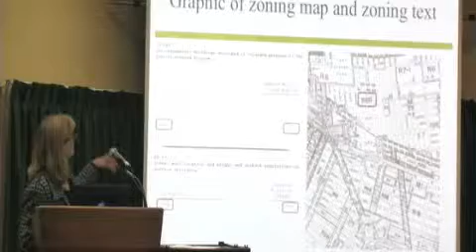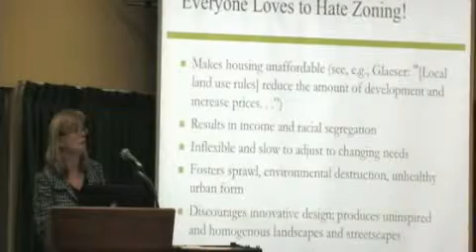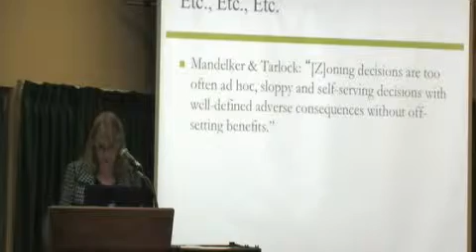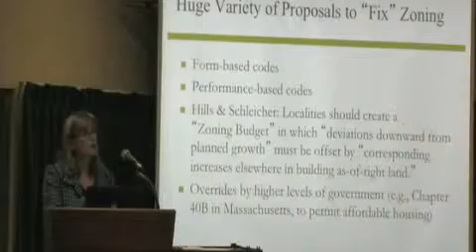Vermont Law School - eighth annual Norman Williams Distinguished Lecture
Williams Lecturer Discusses What's Driving New York City's Unprecedented Rezonings

Like much in land use politics, the results of Professor Vicki Been's comprehensive study of New York City's unprecedented rezoning effort were complicated. But one conclusion was clear: Land use decision-making should be more transparent and tied to city- and region-wide consequences.Image of New York City

Been, director of the Furman Center for Real Estate and Urban Policy at the New York University School of Law, discussed her study at Vermont Law School's eighth annual Norman Williams Distinguished Lecture in Land Use Planning and the Law on Feb. 2. Her lecture was titled "Who Controls Land Use Regulation: The Growth Machine Versus Homeowners."